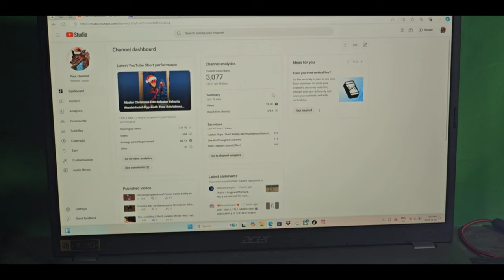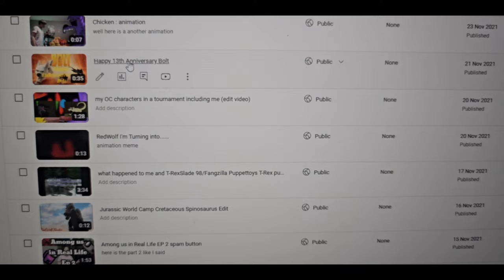16 Years Of Bolt | Short Film Special (2024)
It's hard to believe it's been 16 years since Disney's Bolt first came out and also one of my favorite childhood movies! To celebrate, I made a short film capturing the nostalgia, where I draw a tribute and rewatch the movie. Plus, I have a special guest joining me, my dog Henri!

Epic Music Waves -    / @epicmusicwaves
The Power by Savfk |    / savfkmusic

   / musicbyscottb
Music powered by BreakingCopyright:    • 'Light in Dark Places'...